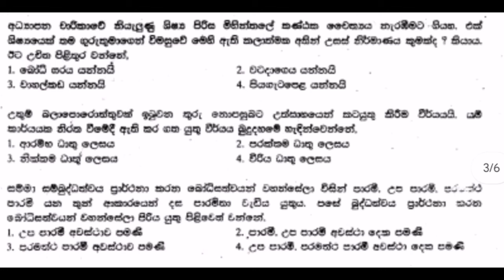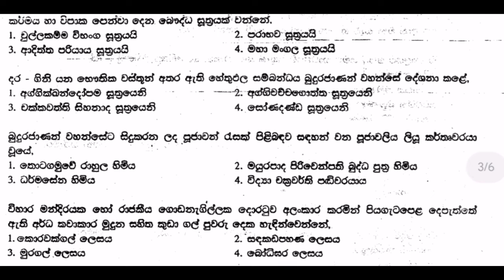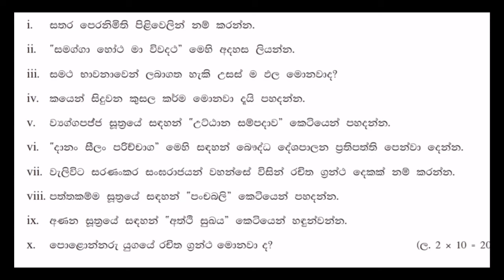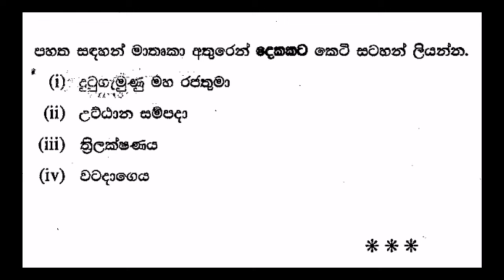2023(2024)බුද්ධ ධර්මය අනුමාන ප්‍රශ්න පත්‍රය#2022#2023 #2024 #2020 #2021